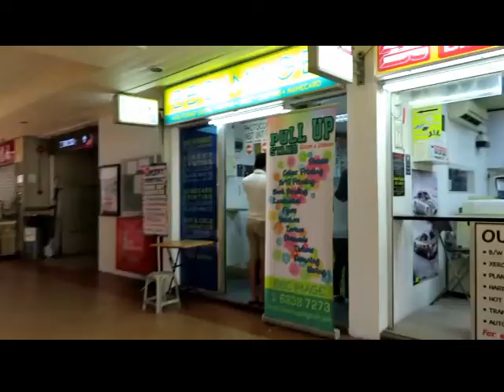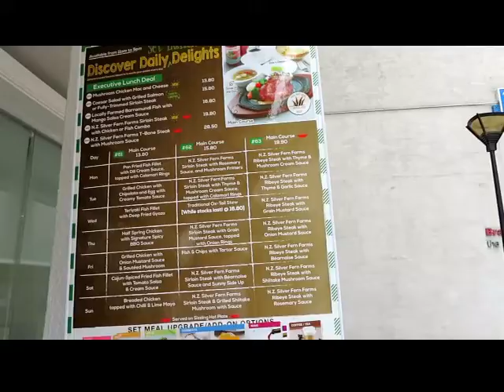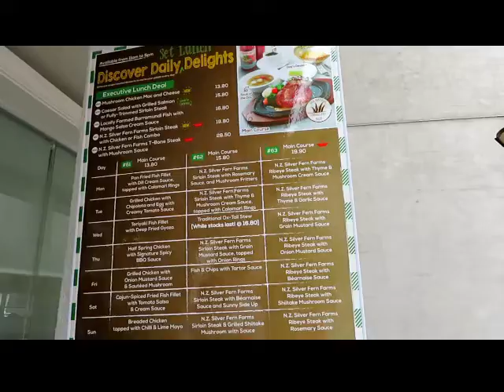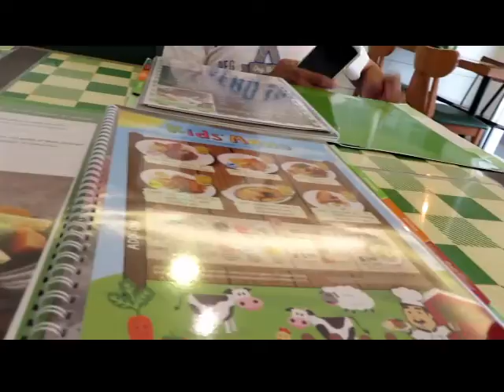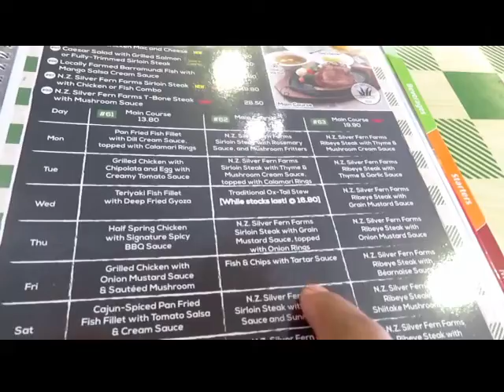Paying Tax@Income Tax Building+Lunch@Jacks Place Restaurant+Night Life @ PNC Bar